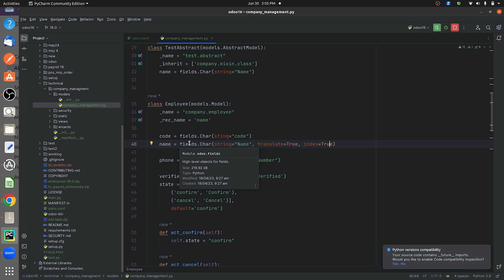Field Attribute Index Feature in Odoo 16 | Odoo 16 Development Tutorials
In this video, we explore the Field Attribute-Index feature in Odoo 16. Learn how to optimize database performance by indexing specific fields in your Odoo models.

Discover the benefits of indexing, such as faster data retrieval and improved search functionality.